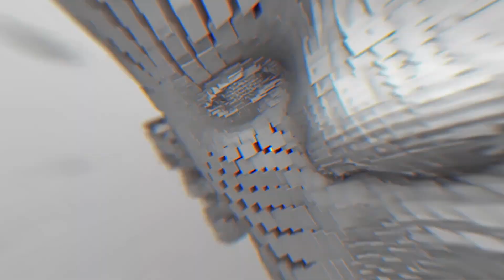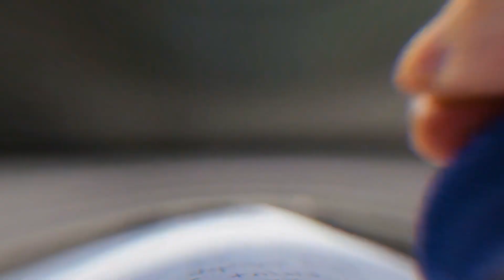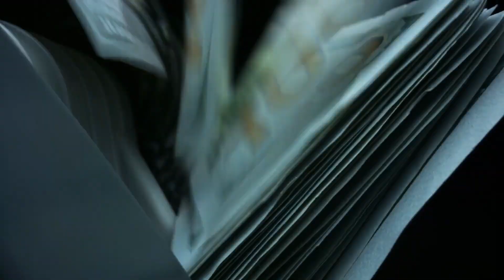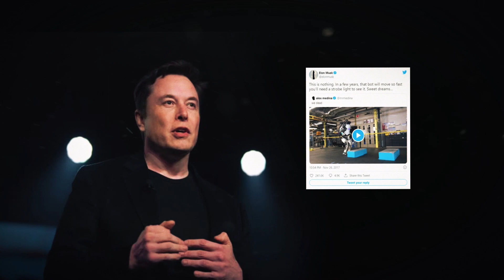The Frightening Reality Of Tesla's Robot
Some of the most popular science fiction films and novels of all time show us a world that is overrun by relentless robots hellbent on making humanity a thing of the past.

Like millions of other people, you’ve probably seen films such as The Terminator or The Matrix. These movies gave us a future that is filled with nasty scientific inventions that rise up against those who created them. Yes, the robot apocalypse is an ageless trope that has been used again and again as a way to scare audiences...and perhaps warn them of what’s to come.

In 2017, a coalition of technology leaders came together to write a warning to the United Nations about so-called “killer robots” and unchecked artificial intelligence. The letter stated that the robots of the future “will permit armed conflict to be fought at a scale greater than ever, and at timescales faster than humans can comprehend.”

“We do not have long to act,” the letter continued. “Once this Pandora’s box is opened, it will be hard to close.”

Over 100 leaders in the field signed the letter, one of them being none other than Elon Musk. So, it’s a bit surprising to see that Elon Musk and his company Tesla just introduced a brand-new robot of their own. Dubbed “Optimus”, the 5-foot-8, 125-pound robot will be able to assist you around the house and make your life easier. Or so Musk says…

What is it about AI that freaks us out so much, and why has Elon Musk changed his stance on the future of robots?

The Frightening Reality Of Boston Dynamics Robots